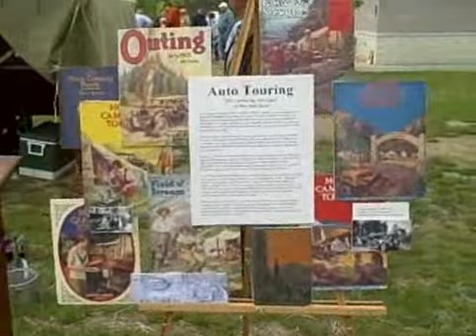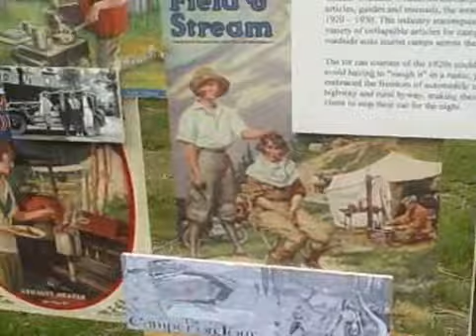1920's Tent Camper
Tent Camper and wonderful collection of period camping equipment